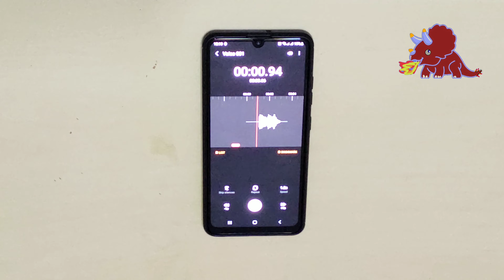Samsung A32 sound test | Triceratops Show